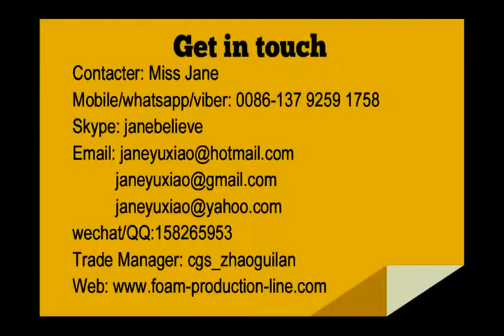Jane -Robot arm PS foam tableware box tray plate machine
Robot arm PS foam tableware box tray plate machine
Jane Zhang
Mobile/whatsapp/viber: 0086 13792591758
Skype: janebelieve
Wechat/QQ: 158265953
PS foam food box/container making machine mainly has three main machines:
1. PS foam sheet extruder: make PS foam sheet, capacity is from 50-600kg/h.
2. Fully auto forming and cutting machine: form PS foam rolls to different foam box/container/tray/plate/bowl etc by changing the moulds
3. Plastic recycle machine: recycle waste to granules for making PS foam rolls